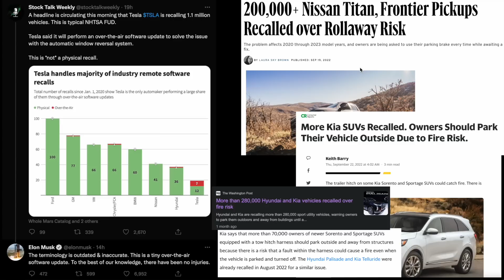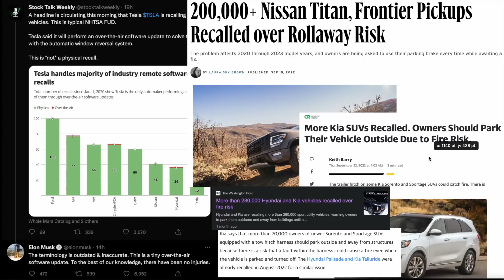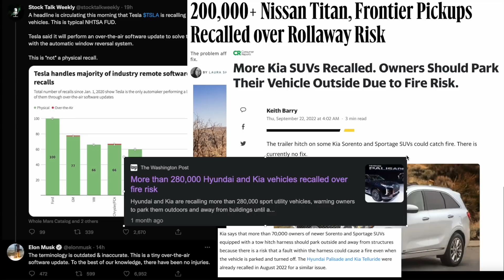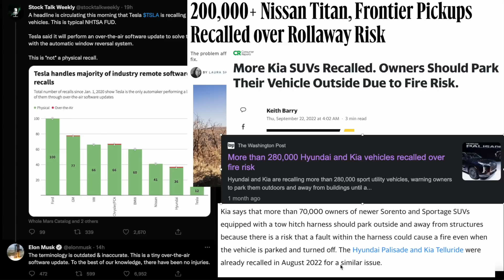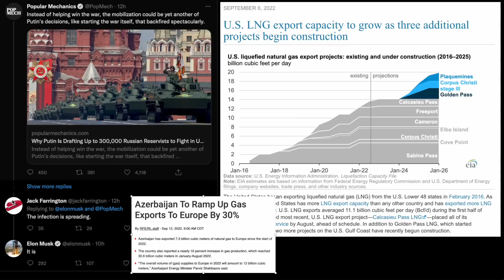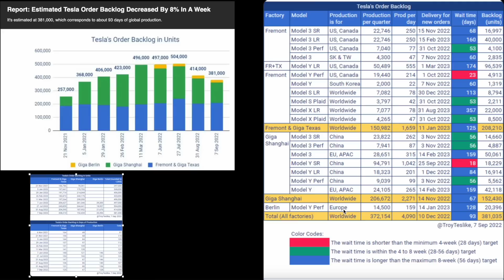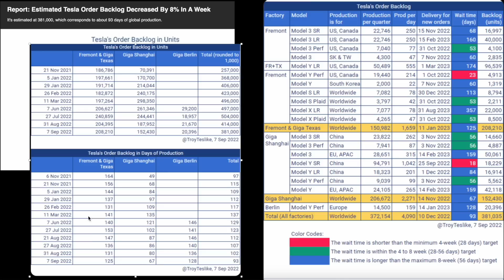테슬라 리콜, 러시아 가스 대체, 테슬라 수요 감소? 현기차 미국 리콜